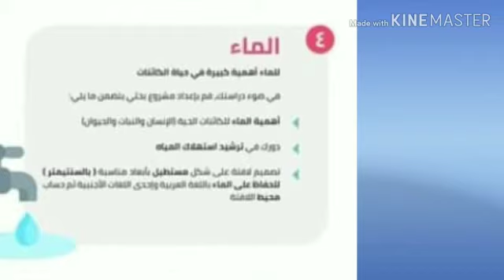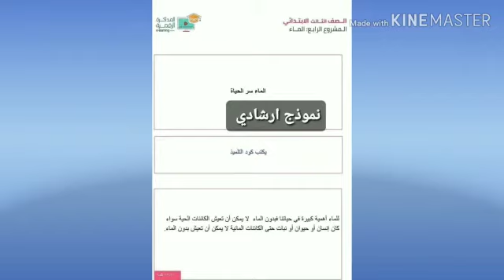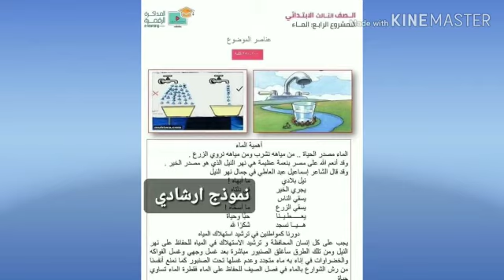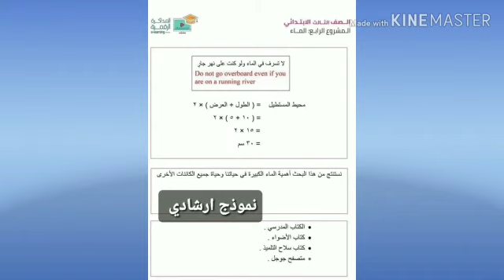بحث الماء كنموذج استرشادي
هنستعرض معاكم كيفية كتابة البحث المطلوب مننا طبقا للارشادات العامة اللي حددتها وزارة التربية والتعليم  بطريقة سهلة وهناخد مثال لبحث الماء وكيفية تسليم البحث بعد الانتهاء من كتابته

رابط موقع تحميل قالب بحث الوزارة